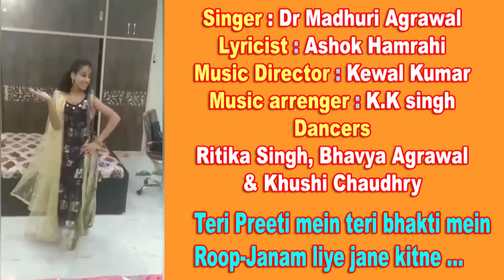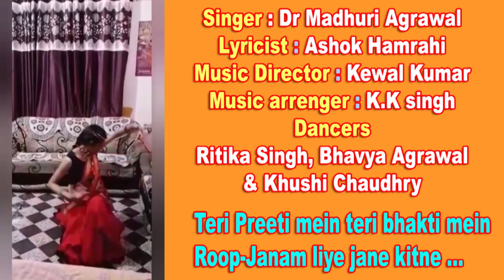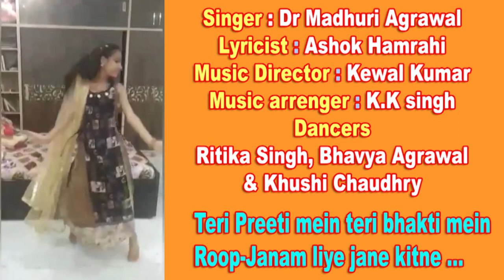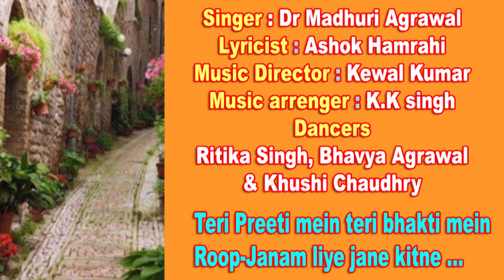Teri Preeti mein teri bhakti mein Roop-Janam liye jane /Dr Madhuri Agrawal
Teri Preeti mein teri bhakti mein Roop-Janam liye jane kitne
Singer :Dr Madhuri Agrawal

Lyricist : Ashok Hamrahi

Music Arrenger - K.K Singh
Dancers - Ritika Singh, Bhavya Agrawal & Khushi Chaudhry

My Qualification- M.A.(music vocal) PHD  (music vocal)in direction of Dr. Rashmi Tiwari
My Gurus -Pt. Sukhdev Chaturvedi, Shri Purushottam Dutta Sharma and Pt. Naresh Malhotra Ji .
Currently I m doing a job as music Instructor in Shriji Baba Saraswati Vidya Mandir Mathura.
- Dr Madhuri Agrawal